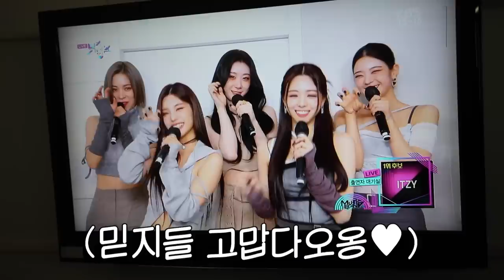ITZY "Cheshire" BEHIND #8